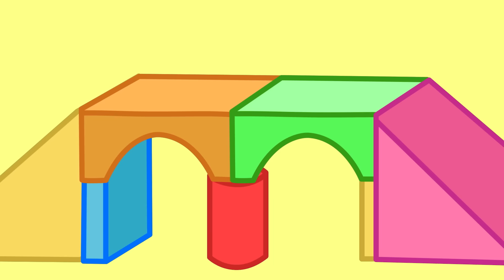Peppa Pigs Messy And Muddy Fun Run 🏃 Peppa Pig Asia 🐽 Peppa Pig English Episodes